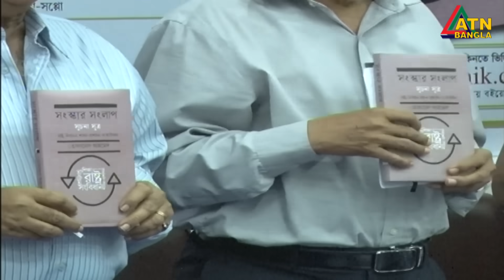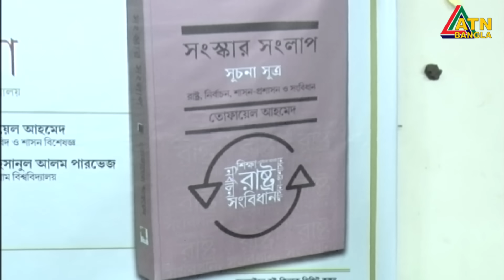মার্কিন ভিসা নিষেধাজ্ঞার জন্য দীর্ঘমেয়াদে খেসারত দিতে হবে বলে মনে করছেন ডক্টর এম সাখাওয়াত হোসেন।